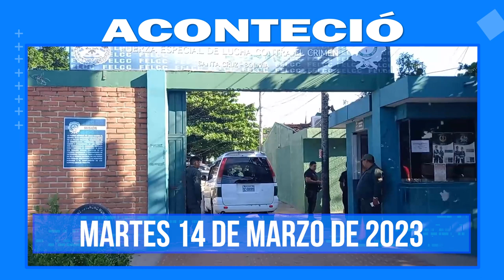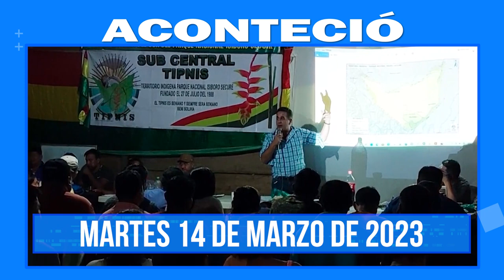Aconteció 14 de marzo. Lo más destacado a nivel nacional e internacional